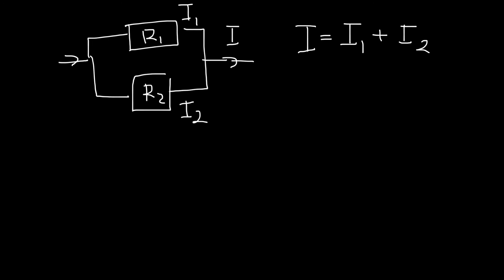modstand af serie og parallelkobling, udledning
Modstande i serie og parallel (eller kombinationer heraf) har en samlet modstand, som man kan beregne vha formler for serie- og parallelkobling. I denne video udleder jeg formlerne.